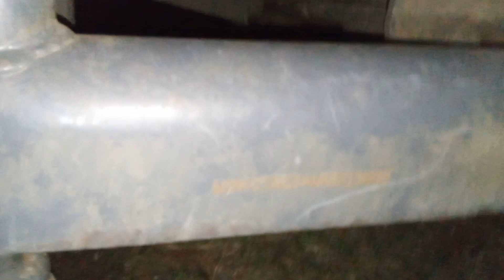2021 Gromax Trakstar545 AgricultureTractor Jabalpur